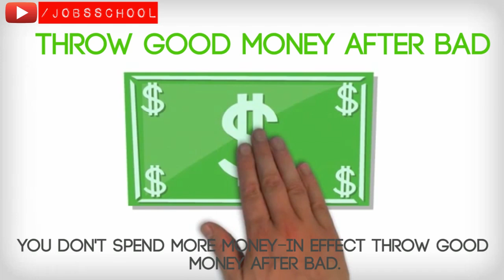Идиомы в Английском. Idioms in English №2 / ШКОЛА ДЖОБСА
🚀Старт уже 20 Июня, успей записаться!